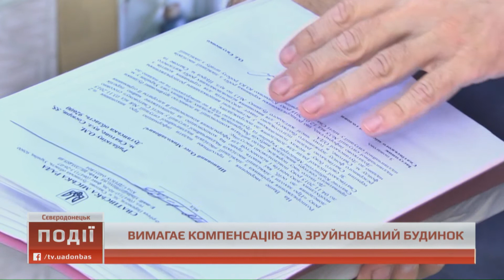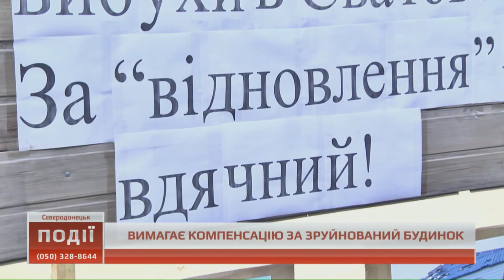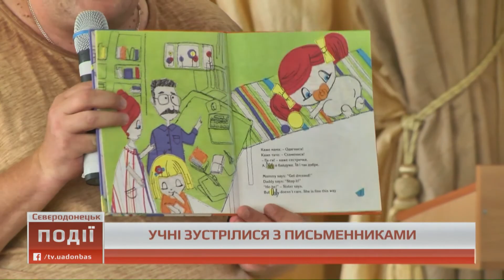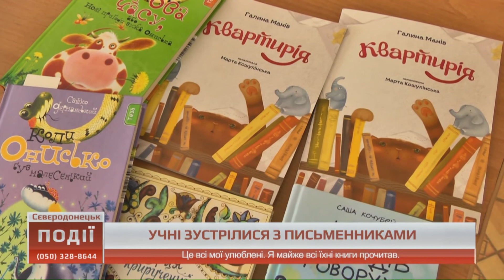04.09.2018. Новини. 17:00